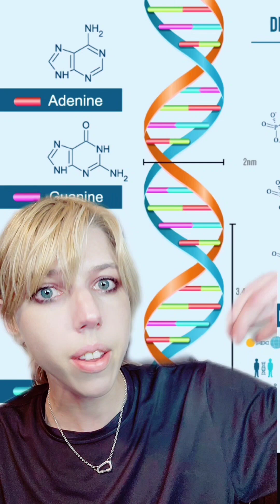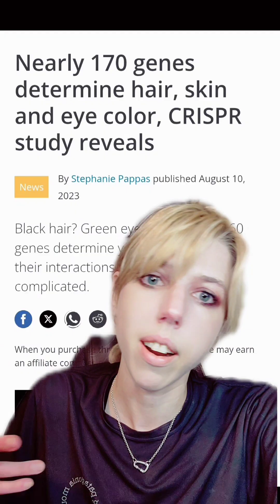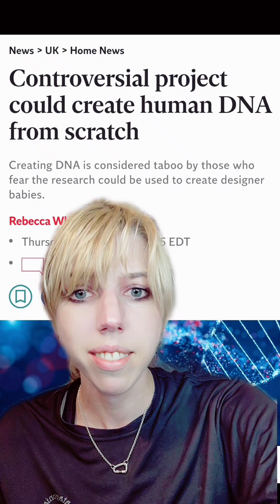Controversial study takes aim at fully synthetic human genome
further reading